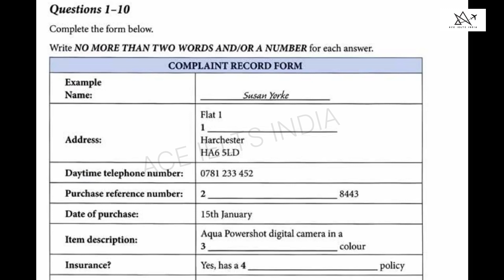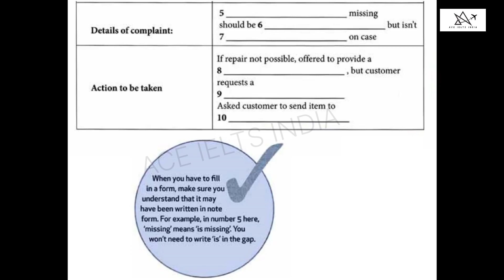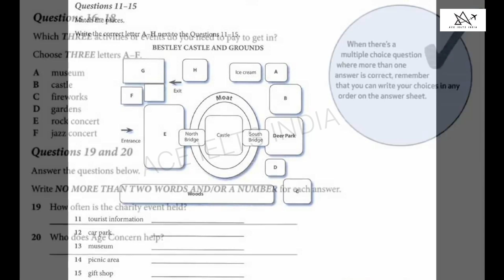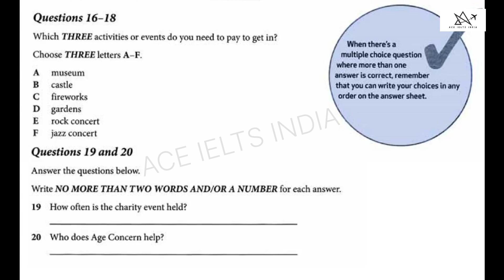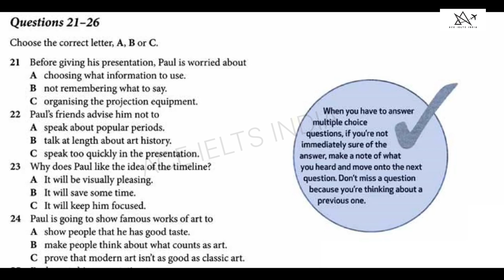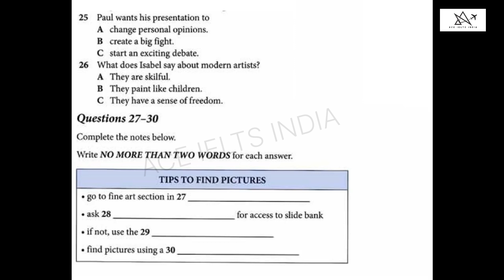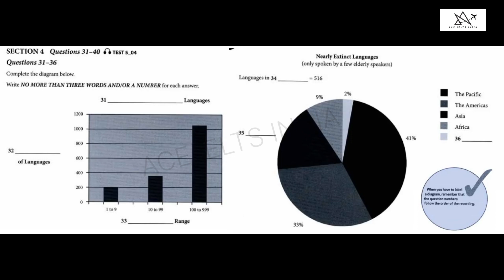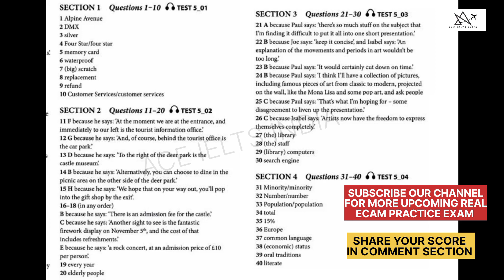RECENT IELTS LISTENING PREDICTED TEST (HD)🎧17.05.2023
for mock exam and one on one daily evaluation classes kindly apply now